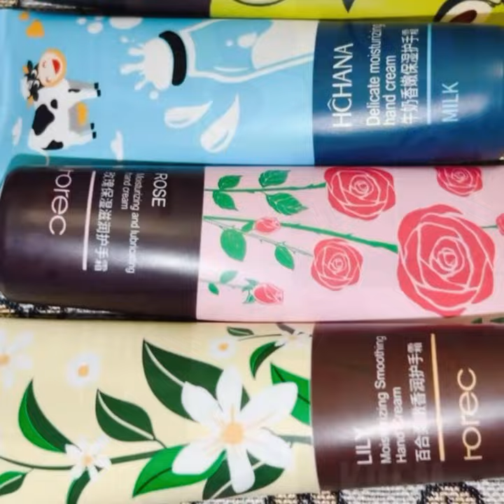Подарочный набор крем для рук 5шт, питательный и увлажняющий набор для женщин, бьюти бокс